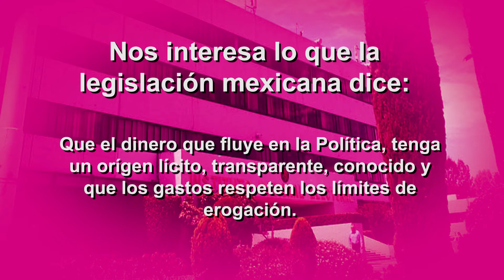El INE discutirá abiertamente la tensión entre dinero y democracia: Consejero Ciro Murayama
De cara a las elecciones del 2018, el INE celebrará el Seminario Internacional “Política y Dinero: Democracia Vs. Corrupción”, donde se discutirá el papel que juega el dinero en la política y el ejercicio de la democracia.

Ciro Murayama, Consejero Electoral, resaltó que el INE busca el cumplimiento de la legislación mexicana, donde se establece que el dinero que fluye en la política tenga un origen lícito, transparente, conocido y que los gastos respeten los límites de erogación.

El Seminario Internacional “Política y Dinero: Democracia Vs. Corrupción” tendrá lugar el martes 5 y el miércoles 6 de diciembre en el Auditorio del INE a partir de las 9:00 horas.